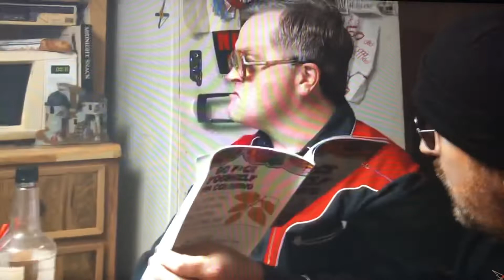Cash van dam segal and Tyson